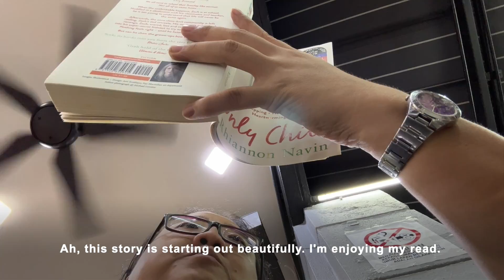Vlog 81: Ordinary Days | Walk The Dot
I finally found the mental energy to pick up a book and start reading again. That's the best feeling ever for this week. Other interesting happenings include facilitating 50 volunteers at the Community Oasis garden, going to Klang for Bak Kut Teh, and trying out Shine Muscat for the first time!